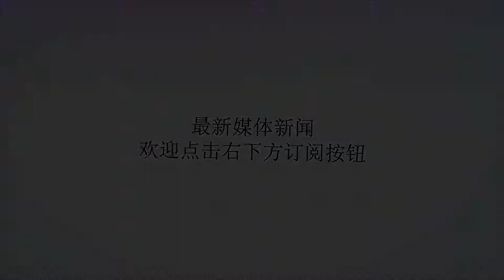释新闻｜军媒：军委刚刚召开的这个会议，为何如此重要？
谢谢！昨天（8月19日），新闻联播头条引起了不少人的关注。这条长达9分57秒的新闻，内容自然是重磅——央视新闻联播截图中央军委党的建设会议17日至19日在北京召开。中共中央总书记、国家主席、中央军委主席习近平出席会议并发表重要讲话。有人注意到，在会议召开前一天，新华社发表了一篇一万多字的稿件，题为《在党的旗帜下奋进强军新时代——以习近平同志为核心的党中央领导和推进人民军队党的建设述评》。“党的领导和党的建设是我军建设发展的关键，关系强军事业兴衰成败，关系党和国家长治久安。”习主席的话语振聋发聩，引人深思。“军队党的建设”，何以如此重要？微信公众号“钧正平工作室”资料图“革命大旗撑在手，终归胜利属人民”。在江西南昌，走进八一起义纪念馆陈列大厅，迎面一座雕像，名为“石破天惊”：强劲有力的大手，从崩裂的石块中伸出，紧扣步枪的扳机。枪口上方，一片白云蓝天。从诞生之时开始，这只手就属于一个马克思主义政党。“军叫工农革命，旗号镰刀斧头”。在江西修水，秋收起义纪念馆，收藏着一面军旗，1927年，毛泽东同志领导的秋收起义部队，在这里打出了人民军队第一面军旗——中有五星，铁心向党；镰刀斧头，工农联盟。“军旗跟着党旗飘，军魂融入灵魂里。”同在江西的三湾村群山之巅上，还有一尊镰刀斧头旗帜包裹着钢枪的纪念碑直耸云霄。组织武装起义，创建人民军队，这只是开始。如何建设这支军队，则是共产党必须解决的问题。在这个小村庄，毛泽东同志领导了著名的“三湾改编”，将党支部建在连上，在部队中建立了党的各级组织和党代表制度，开始了军队党的建设新实践。从此，人民军队有了建军之“根”、胜战之“魂”。“正是从这时开始，确立了党对军队的领导。如果不是这样，红军即使不被强大的敌人消灭，也只能变成流寇。”当年的连党代表、后来成为共和国元帅的罗荣桓这样说。这是发生在长征途中的一幕——党岭雪山，海拔5000多米，空气稀薄，风暴、雪崩不断，厚厚的积雪下，高高举着一只胳膊，拳头紧握。掰开拳头，里面是一张党证和一块银元。党证上写着：“刘志海，中共正式党员，1933年3月入党。”“这不是普通的党证和银元，这是红军坚定的理想和信念。”长征的亲历者，中央军委原副主席张震对此深有感触。“只要跟党走，一定能胜利。”一部波澜壮阔的军史，既是人民军队不断以少胜多、以弱胜强的历史，也是通过党的领导、党的建设不断将军魂浸于血脉、融入基因的锻铸史。正如毛泽东同志说的，“一个子弹不问过党不能支配，他们是绝对的党领导。”坚持党的绝对领导，“绝对”二字比泰山还重。正是凭着这个，无论血火纷飞的战斗岁月，还是险象环生的重大事件面前，坚持党对军队绝对领导的根本原则和制度从来没有动摇过。微信公众号“钧正平工作室”资料图但我们也要清楚地看到，我们党面临的“四大考验”“四种危险”是长期的、尖锐的，军队一些单位中影响党的先进性、弱化党的纯洁性的因素依然很多很复杂，一些党组织和党员干部思想不纯、政治不纯、组织不纯、作风不纯的问题尚未得到根本解决，尤其是个别单位还存在党的领导弱化、党的建设缺失、全面从严治党不力等问题。实现党在新时代的强军目标、把人民军队全面建成世界一流军队，就必须下大气力解决我军党的领导和党的建设方面存在的矛盾问题和短板弱项，把我军党的领导和党的建设工作抓得更紧更实，把我军各级党组织建设得更加坚强有力。党的十八大特别是古田全军政治工作会议以来，在党中央、中央军委和习主席坚强领导下，我军党的领导和党的建设发生全面深刻变化，为强军事业取得历史性成就、发生历史性变革提供了坚强政治保证。其中的宝贵经验应认真总结，这样才能把取得的成果巩固好、发展好。如今，走进座座军营，“枪听我的话，我听党的话”“艇由我驾驭，我听党指挥”等标语处处可见。这些饱含赤诚、热血贲张的字句背后，也引发我们深思一个问题——“枪”能否指哪打哪、弹无虚发？“艇”能否深潜大洋、决胜千里？解放战争中，往往每场战斗后的第一件事，就是重建党组织。其中一方面原因是因为党员常常冲在最前牺牲最多，另一方面原因也反映了党的建设在战争中的巨大作用。“军队党的建设必须紧紧围绕能打仗、打胜仗来展开，成为部队战斗力的增强剂和功放器。”习主席的要求提醒着我们，“围绕中心抓党建、抓好党建促中心”，既是我军党的建设的优良传统，也是提高打仗能力的关键。当国防和军队建设进入新时代，我军所处的社会环境、使命任务、官兵成分结构发生了深刻变化，更加需要通过坚持党的领导和加强党的建设，把党的政治优势、组织优势转化为制胜优势。微信公众号“钧正平工作室”资料图旭日初升，大地流金。红色的旗、红色的血、红色的心——中国共产党给这支军队带来的色彩，如此鲜艳、如此夺目。“金星闪耀在军旗上，我们的原则是党指挥枪……”坚定党的领导，坚守职责使命，人民军队初心不改、信念不灭、壮志不竭。（原题为《军委刚刚召开的这个会议，为何如此重要？》）